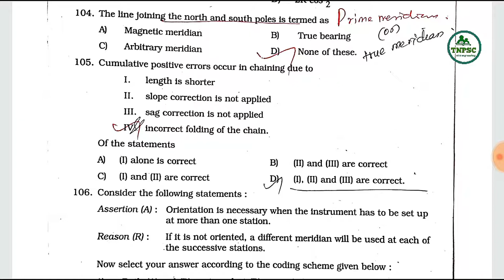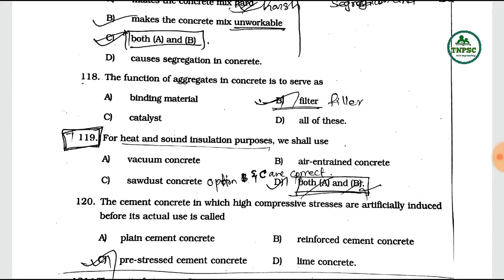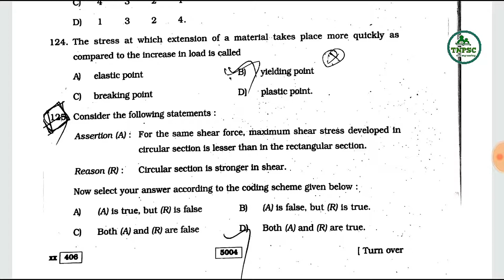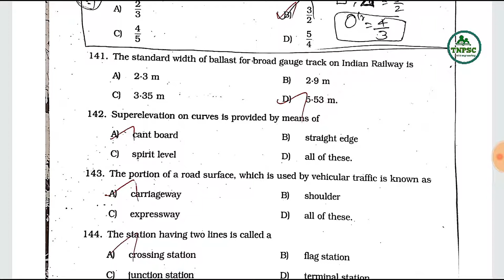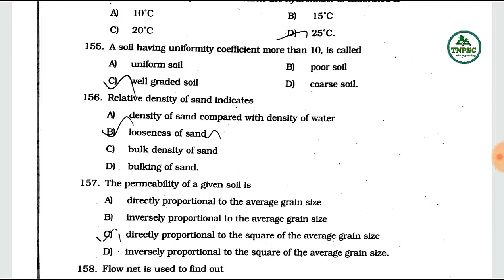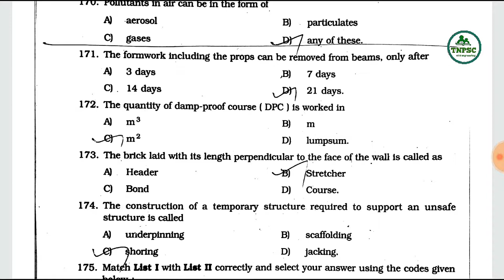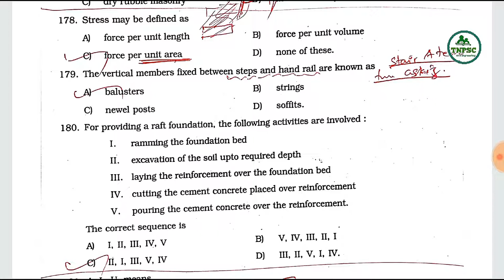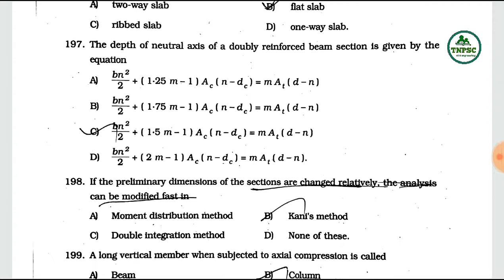tnpsc cese 2008 qst with solution part 2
Cese civil previous year question papers with solutions

tnpsc civil engineering model question paper